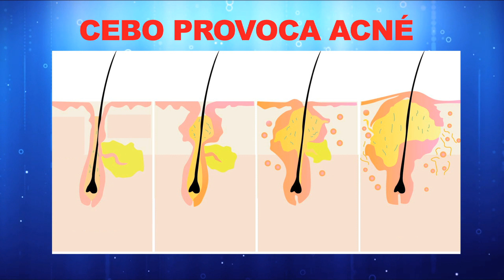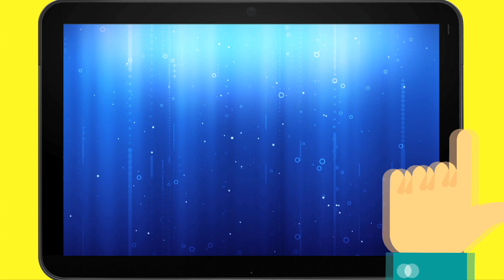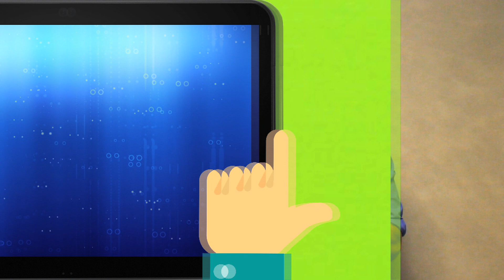Chao ACNÉ. 8 Tips | Dr Nico Soto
Error: 2:53 es "proteína ANIMAL"

REFERENCIAS CIENTÍFICAS

GRABER, E. 2016. Patient education: Acne (Beyond the Basics). - Up To Date.

ROMANSKA-GOCKA, K. et al. 2016. The possible role of diet in the pathogenesis of adult female acne. - Advances in Dermatology and Allergology

KUCHARSKA, A. et al. 2016. Significance of diet in treated and untreated acne vulgaris. - Advances in Dermatology and Allergology

MORZE, J. 2017. Letter to Editor: Diet in Acne Vulgaris: Open or Solved Problem?. - Iranian Journal of Public Health

MELNIK, B. 2015. Linking Diet to Acne Metabolomics, Inflammation, and Comedogenesis: An Update. - Clinical, Cosmetic and Investigational Dermatology

KATTA, R. et al. 2014. Diet and Dermatology
The Role of Dietary Intervention in Skin Disease. - Journal of Clinical and Aesthetic Dermatology

MELNIK, B. 2011. Evidence for Acne-promoting Effects of Milk and other Insulinotropic Dairy product. - Nestlé Nutrition Workshop Series: Paediatric Programme

MELNIK, B. 2013. Milk is not just food but most likely a Genetic Transfection system activating mTORC1 signaling for postnatal growth. - Nutrition Journal

ROWLANDS, M. et al. 2009. Circulating insulin-like growth factor peptides and Prostate Cancer Risk: A Systematic Review and Meta-Analysis. - International Journal of Cancer

THE ENDOGENOUS HORMONES AND BREAST CANCER COLLABORATIVE GROUP. 2010. Insulin-like growth factor 1 (IGF1), IGF binding protein 3 (IGFBP3), and Breast Cancer Risk: pooled individual data analysis of 17 Prospective Studies. - Lancet Oncology

PÓPULO, H. et al. 2012. The mTOR Signalling Pathway in Human Cancer. - International Journal of Molecular Sciences

CORDAIN, L. et al. 2002. Acne Vulgaris. A Disease of Western Civilization. - International Journal of Molecular Sciences

MELNIK, B. et al. 2013. Acne: risk indicator for increased body mass index and insulin resistance. - Acta Dermato-Venereologica

MELNIK, B. et al. 2012. Diet in acne: further evidence for the role of nutrient signalling in acne pathogenesis. - Acta Dermato-Venereologica

MELNIK, B. et al. 2012. Dietary intervention in acne. Attenuation of increased mTORC1 signaling promoted by Western diet. - Dermatoendocrinoly

BARON, J. et al. 2001. Metabolic disorders and breast cancer risk (United States). - Cancer Causes Control

SUTCLIFFE, S. et al. 2011. Acne and Risk of Prostate Cancer. - Internal Journal of Cancer

MELNIK, B. et al. 2013. Potential role of FoxO1 and mTORC1 in the pathogenesis of Western diet-induced acne. - Experimental Dermatology

DANBY, W. 2013. Turning acne on/off via mTORC1. - Experimental Dermatology

BAR-PELED, L. et al. 2014. Regulation of mTORC1 by amino acids. - Trends in Cell Biology

EFEYAN, A. et al. 2013. Nutrients and growth factors in mTORC1 activation. - Biochemical Society Transactions

LAPLANTE, M. et al. 2013. Regulation of mTORC1 and its impact on gene expression at a glance. - Journal of Cell Science

LAPLANTE, M. et al. 2012. mTOR Signaling in Growth Control and Disease. - Cell

CHEN, Y. et al. 2014. Brain-Skin Connection: Stress, Inflammation and Skin Aging. - Inflammation & Allergy - Drug Targets

YOSIPOVITCH, G. et al. 2007. Study of psychological stress, sebum production and acne vulgaris in adolescents. - Acta Dermato-Venereologica